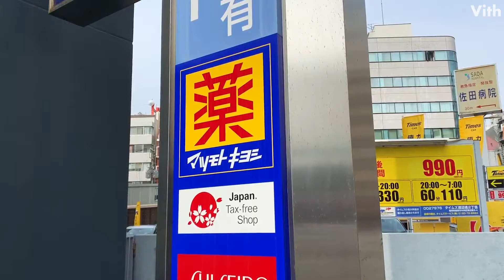よりよい品をよりやすく!地域に密着した薬局【ドラッグストア マツモトキヨシ 薬院店】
九州は全国の中でも特に高齢化が進んでいるエリアでもある為、「利便性」「専門性」「接客性」の三つの柱を軸に「お客様第一主義」を徹底して営業しております。
化粧品・食品・日用品・薬品等取り扱ってます。

【ドラッグストア マツモトキヨシ 薬院店】
住　　所：福岡県福岡市中央区渡辺通2丁目4-8